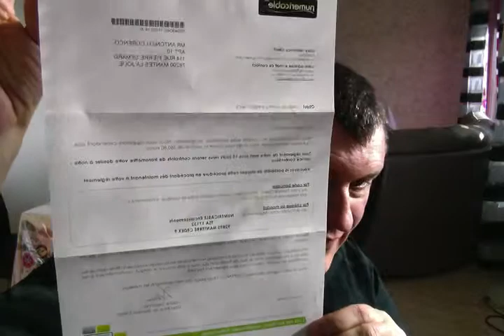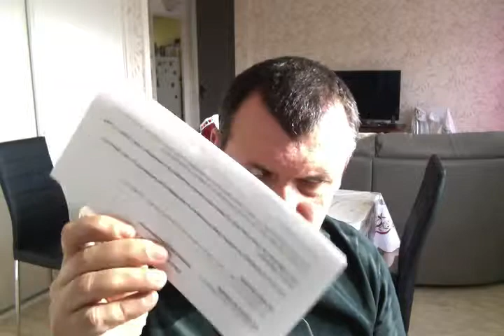INFO SUR FACTURE NUMERICABLE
PIPO NUMERICABLE